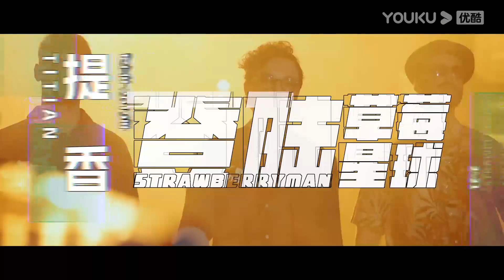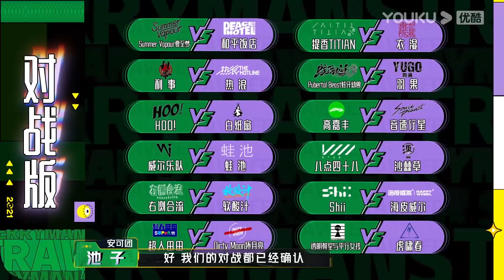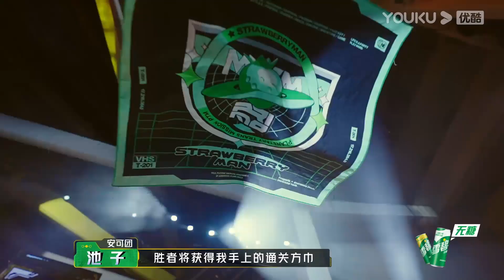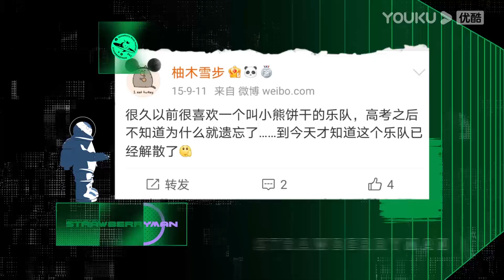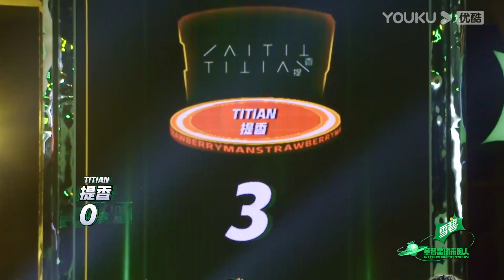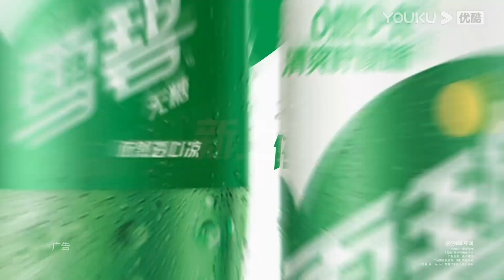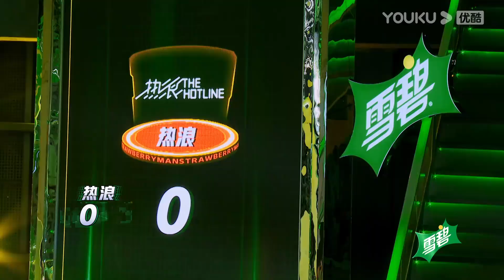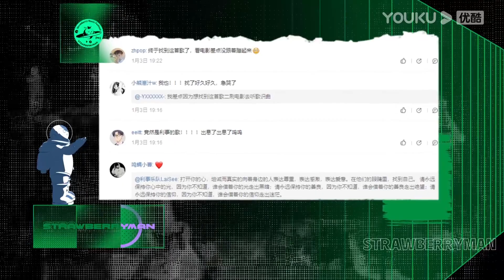舞台原声版 ENGSUB【草莓星球来的人】EP01上集 | 极限赛制！导演组又不当“人”了 | 萧敬腾/GAI周延/张亚东/池子/张碧晨 | 优酷综艺 YOUKU SHOW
【草莓星球来的人】在模式上，打破了传统的棚拍音乐综艺模式，为音乐人和乐迷还原Live现场。草莓音乐节现场即是赛场，集结摇滚、民谣、嘻哈、电子等多元风格音乐人解锁草莓音乐节地图、用优秀的作品和舞台表现，以及真挚走心的人物故事；竞赛环节不论年龄、资历，只看表现实力。不管是行业老炮还是新血音乐人，亦或是黑马小透明，统一靠三个赛段的舞台表现展现音乐实力，由乐迷投票决定去留，其中最优秀的音乐人将走上象征其职业生涯荣光的草莓音乐节主舞台。
安可团：萧敬腾 GAI周延 张亚东 池子 特邀安可团：张碧晨

更新时间：每周五20点（UTC+8）更新1期
Update schedule: Update 1 EP at 8 pm(UTC+8) every FRI.